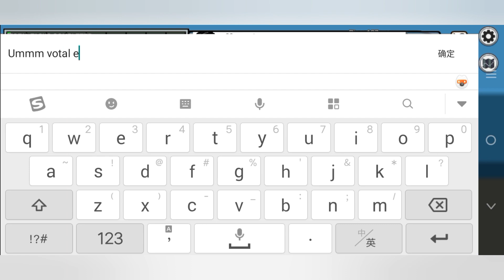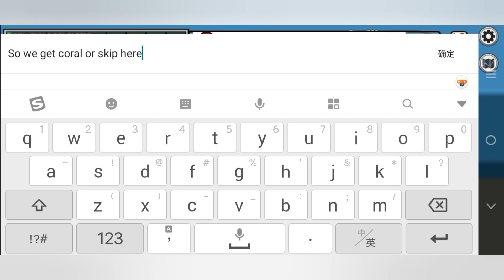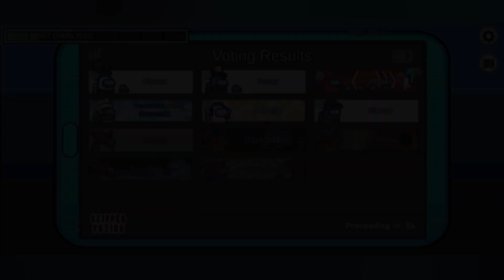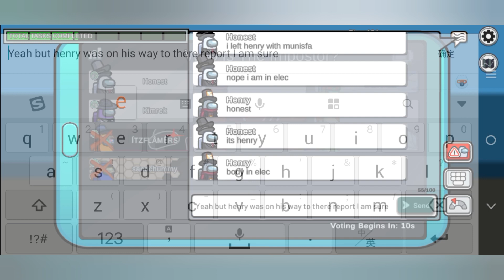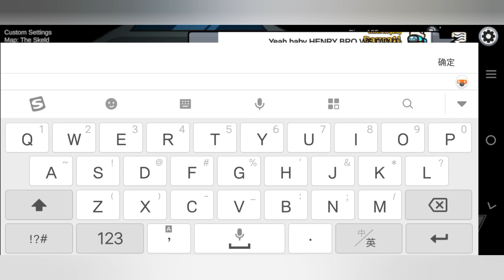Catching BOTH IMPOSTORS as the Tracefinder role in Among Us... 🤩💯 | TOHR modded